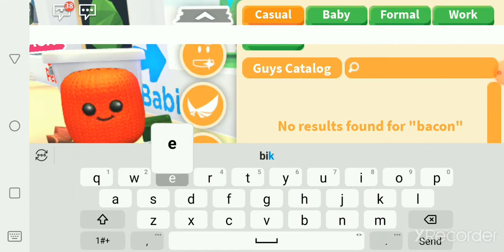yes how to adopt me noob